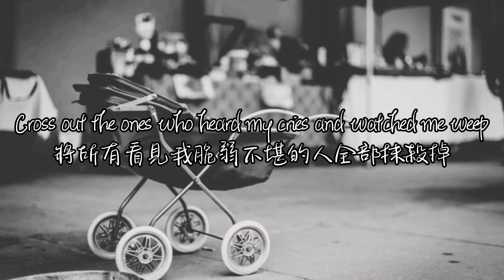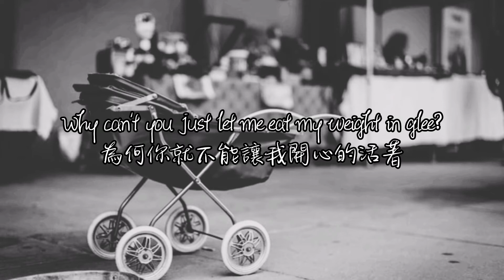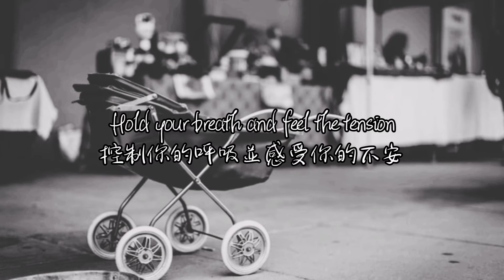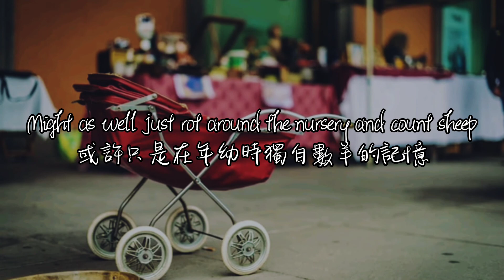Sub Urban - Cradles lyrics 中英字幕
I don't have the copyright of this song.

每部影片的上傳僅提供參考學習，不具有任何的商業意義
The purpose of making this video is to help people understand the meaning of lyrics. It doesn't include any commercial significance.

如果這部影片侵害到您的版權，請留言告知

有喜歡的英文歌可留言，會幫忙翻譯